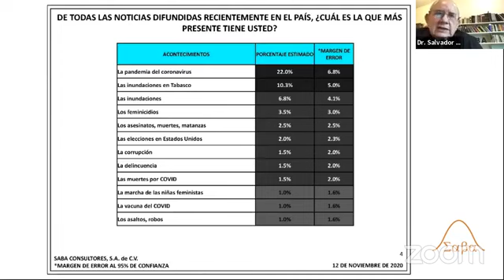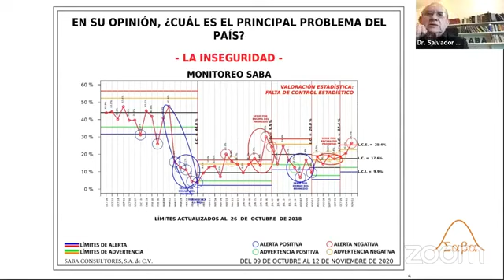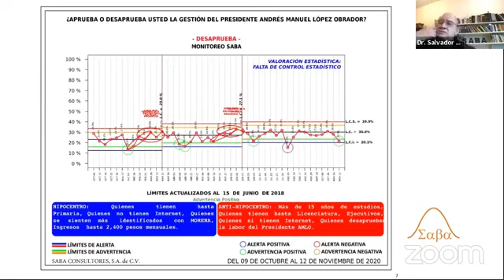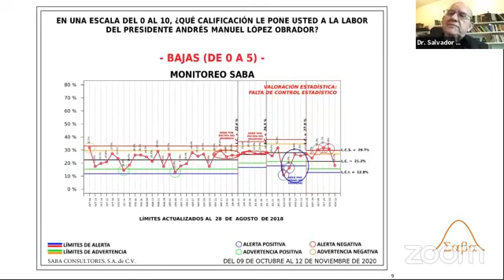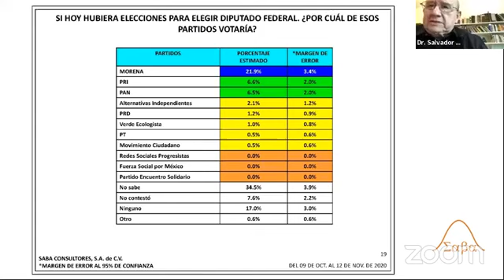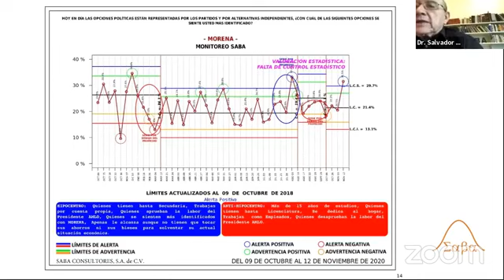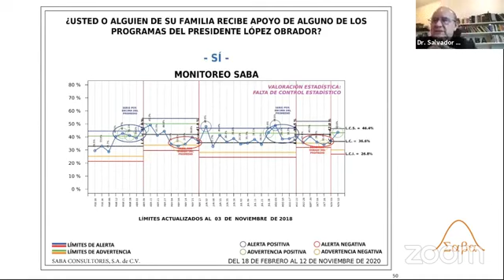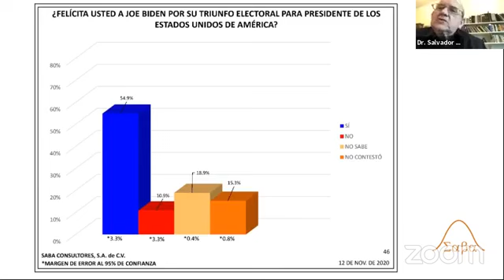No le extrañe al Presidente si un día se da cuenta de que va solo. / ¿Cómo va AMLO?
Por cada mexicano que coincide con AMLO en cuanto a no felicitar aún a Biden, hay cinco mexicanos que no coinciden...

AMLO cree que los mexicanos votaron por él porque estuvieron de acuerdo con sus propuestas, y no es del todo cierto. La elección fue paradójica, y no entenderlo explica en algo su deterioro en algunos sectores sociales con capacidad de influencia.